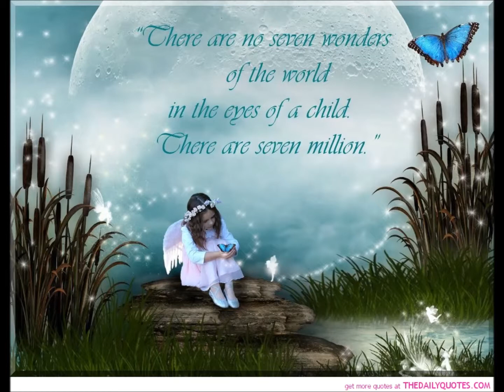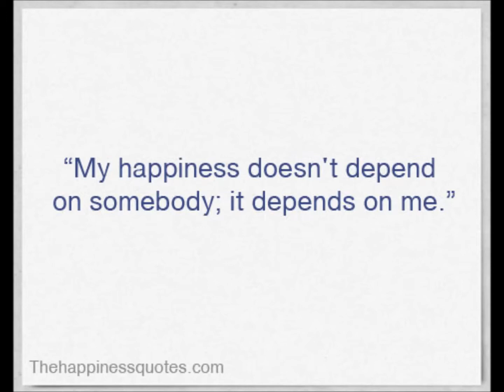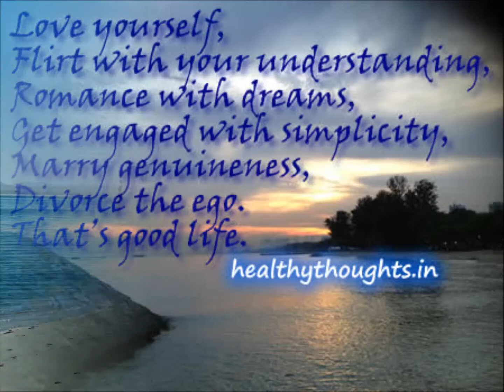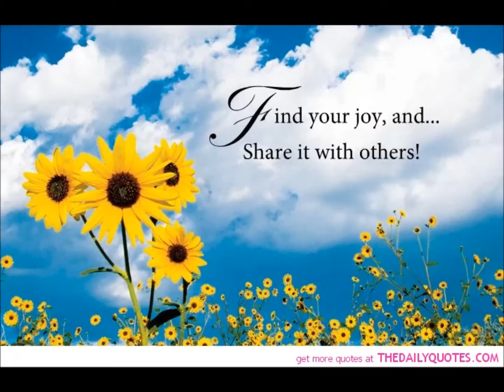A childs love